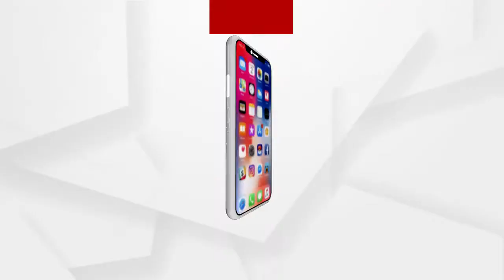ସାରା ବିଶ୍ୱରେ ଓଡ଼ିଆ ପରମ୍ପରାର ଝଲକ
ଆମେରିକାରେ ଓଡ଼ିଶା ଜାଗରଣର ସ୍ୱର ଝଙ୍କୃତ । ଆମେରିକାର ପ୍ରବାସୀ ଓଡ଼ିଆ ସଙ୍ଗଠନ ବା ଓସାର ବାର୍ଷିକ ସମ୍ମିଳନୀ ଅନୁଷ୍ଠିତ ।  2ଦିନ ଧରି ଚାଲିଥିବା ଏହି ସାଂସ୍କୃତିକ ସମାରୋହରେ ଆମେରିକା ଏବଂ ଦେଶର 30  ହଜାର ପ୍ରବାସୀ ଯୋଗଦେଇଥିଲେ ...
ଅଧିକ ଖବର ପାଇଁ ଡ଼ାଉନଲୋଡ କରନ୍ତୁ “Argus News” ଆପ୍